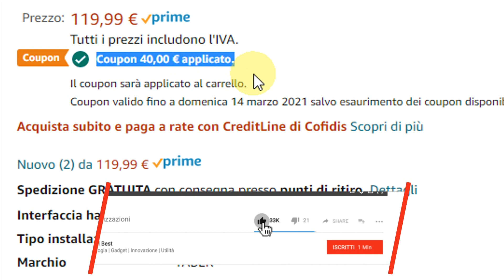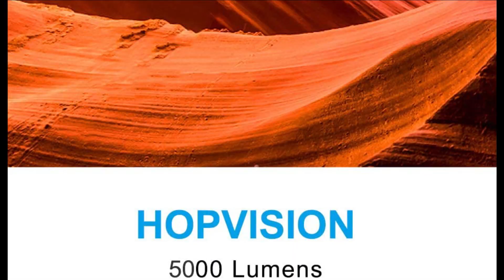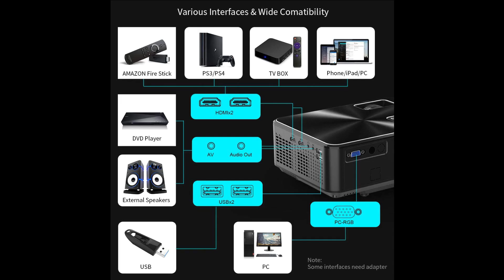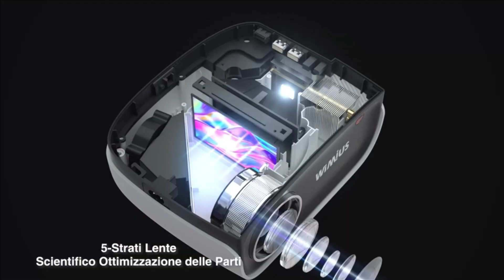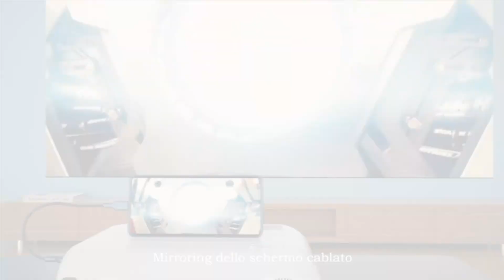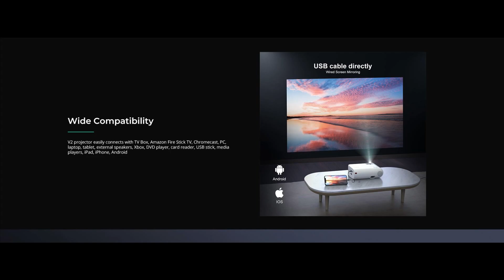I MIGLIORI PROIETTORI sotto i 100€ del 2021 da Amazon. Home Cinema Low Cost!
⬇️⬇️ APRI LA DESCRIZIONE PER TUTTE LE OFFERTE! ⬇️⬇️

01:12 📽️ HOPVISION ➜
02:40 📽️ YABER Y60 ➜
03:35 📽️ VANKIO Leisure 430W ➜
04:52 📽️ WiMiUS S25 ➜
06:10 📽️ TOPTRO TR21 ➜
07:13 📽️ BOMAKER S5 ➜
08:26 📽️ YABER V2 ➜

📝 In questo video troverai una selezione dei migliori proiettori disponibili su Amazon a meno di 100 euro. Si tratta di videoproiettori entry-level, ma che sicuramente possono essere utili a creare il proprio Home Cinema Low Cost, magari associandoli ad un buon impianto audio. Hanno tutti buone caratteristiche per la loro fascia di prezzo e alcuni includono il WiFi e perfino il Bluetooth, ad esempio per connettere cuffie e speaker esterni senza cavi. Li trovi ai link in questa descrizione!

I contenuti multimediali inseriti in questo video, in buona parte o in toto, sono stati creati appositamente dalle aziende per illustrare e pubblicizzare i loro prodotti. Quindi alcune immagini e video sono stati creati solo a scopo illustrativo. Interfaccia utente e risultati potrebbero essere differenti.